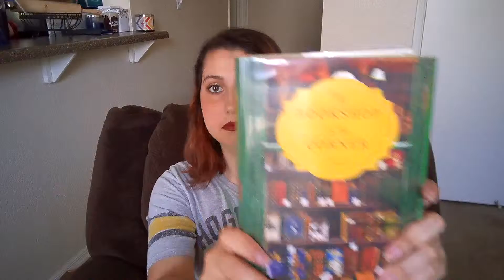2019 O.W.Ls Readathon TBR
Hello Everyone! I'm so excited to participate this year!

Makeup:

*Wet n Wild PhotoFocus Concealer in 841B Light/Medium Beige
*Too Faced Chocolate Soleil Medium/Deep Matte Bronzer
*Tarte Double Duty Beauty Cheek Palette
*Ofra Highlighter in Star Island
*E.L.F Brow Pencil in Neutral Brown
*Chella Brow Gel in Clear
*Tarte Tarteist Lash Paint
*Tarte Tartelette Tease Palette
*Stila Magnificent Metals Glitter & Glow in Kitten Karma
*Wet N' Wild Kohl Eyeliner in Pretty in Mink
*NYX Mat Velvet in Volcano
*Colourpop Ultra Glossy Lip in Sookie
*ILUVSARAHII x Colourpop Lippie Pencil in Mamacita